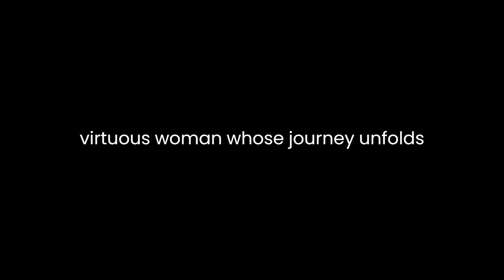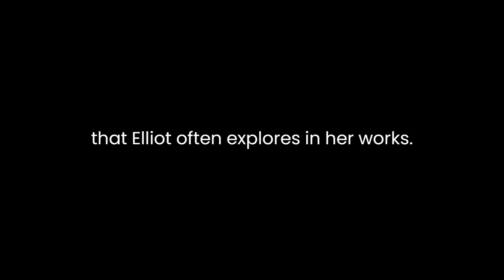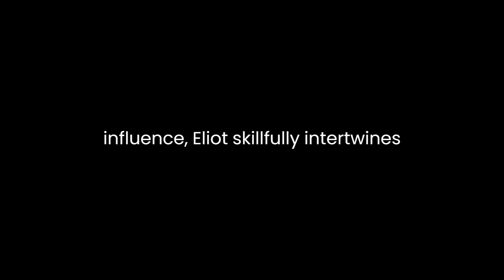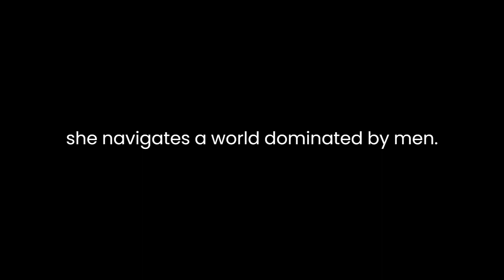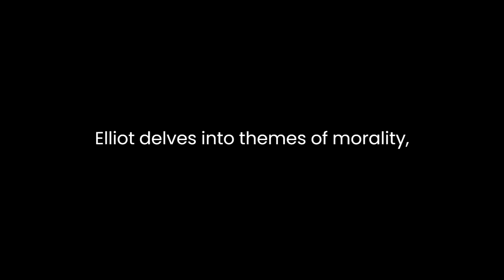"Romola" By George Eliot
In George Eliot's novel "Romola," the author skillfully weaves a tapestry of historical and social complexities, exploring themes of morality, personal transformation, and the collision of individual aspirations with the larger currents of Renaissance Florence. Published in 1862-63, "Romola" reflects Eliot's meticulous research and her commitment to portraying the intricacies of the human experience within a rich historical backdrop.Set in 15th-century Florence, the novel follows the life of Romola de' Bardi, a young and virtuous woman whose journey unfolds against the turbulent backdrop of political and religious upheavals. Eliot employs the historical novel as a canvas to depict the interplay between personal and societal dynamics, masterfully crafting characters whose struggles mirror the broader societal conflicts of the time.Romola, the titular character, undergoes a profound transformation throughout the narrative. Initially, she is portrayed as a sheltered and idealistic young woman, deeply committed to her religious beliefs and moral principles. However, as she confronts the harsh realities of the world around her, including betrayal and loss, Romola's character evolves into a resilient and self-reliant individual. Eliot's nuanced portrayal of Romola's development serves as a vehicle for exploring themes of personal growth and the resilience of the human spirit in the face of adversity.The novel also delves into the complex web of relationships, particularly exploring the dynamics between Romola and her husband, Tito Melema. Tito's character embodies the moral ambiguity that Eliot often explores in her works. Initially appearing as a charming and ambitious young man, Tito's actions gradually reveal a darker side as he becomes entangled in deceit and political machinations. The tension between Romola's unwavering morality and Tito's moral compromises becomes a central conflict, highlighting the clash between personal ethics and the seductions of power.Against the historical backdrop of the Medicis' rule and the religious fervor of Savonarola's influence, Eliot skillfully intertwines the personal and political. The novel becomes a lens through which the reader can examine the broader societal shifts occurring during the Renaissance. The city of Florence itself emerges as a character, with its streets, palaces, and piazzas serving as the stage for the unfolding drama. Through detailed descriptions and historical references, Eliot immerses the reader in the vibrant and tumultuous atmosphere of the period.Religious themes permeate the narrative, with the character of Savonarola acting as a powerful symbol of religious fervor and moral rectitude. His presence serves as a foil to the moral struggles of the other characters, highlighting the tension between personal virtue and the corrupting influences of the world. Eliot's exploration of religious themes adds depth to the novel, prompting readers to reflect on the enduring complexities of faith and morality."Romola" also addresses gender roles and societal expectations in the Renaissance era. Romola's journey challenges traditional gender norms as she navigates a world dominated by men. Her strength and resilience serve as a commentary on the limitations imposed on women during this period, offering a subtle critique of societal norms.In conclusion, George Eliot's "Romola" is a masterful exploration of personal and societal complexities set against the rich tapestry of Renaissance Florence. Through the evolving character of Romola, Eliot delves into themes of morality, personal transformation, and the collision between individual aspirations and historical currents. The novel's historical and religious dimensions add layers of depth, inviting readers to reflect on the enduring complexities of human nature and the timeless struggle between virtue and vice.